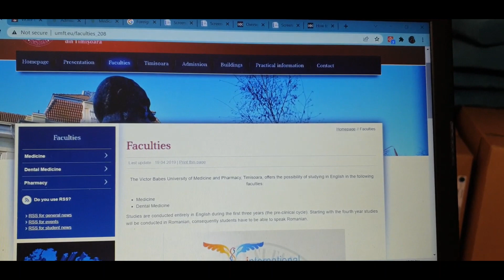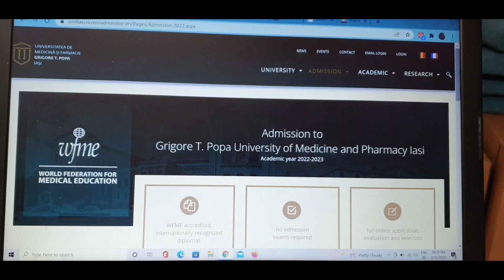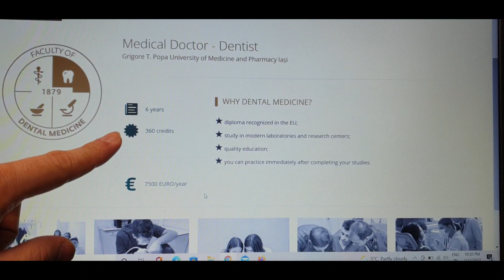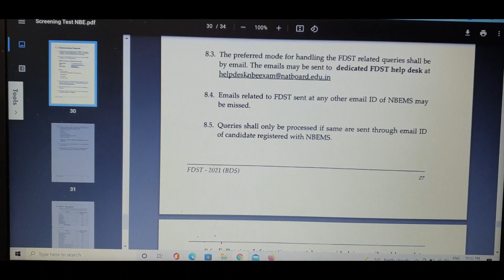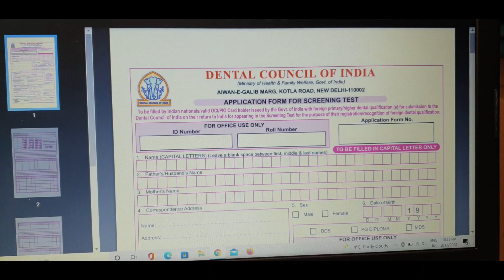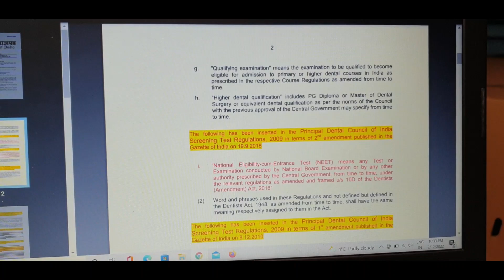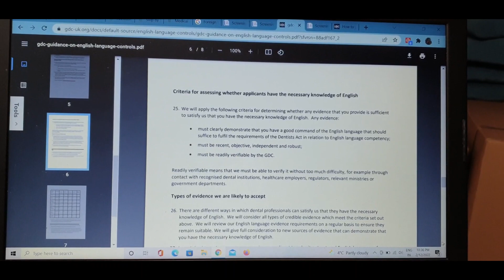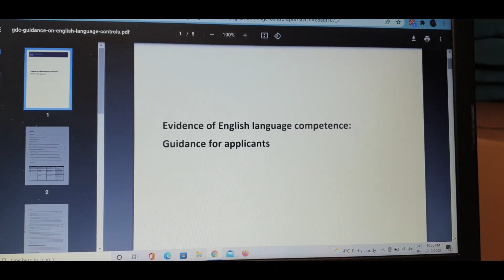BDS Dental Course from Romania Europe/रोमानिया यूरोप से बीडीएस डेंटल कोर्स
BDS Dental course  in English language from Romania Europe /
रोमानिया यूरोप से बीडीएस डेंटल कोर्स

- online application portal to apply directly through university webites
- limited seats for non EU citizens
- no admission test
- no English test for Indians
 - diploma recognized in the EU;
 - study in modern laboratories and research centers;
 - quality education;
- you can practice immediately after completing your studies.

रोमानिया यूरोप से अंग्रेजी भाषा में बीडीएस डेंटल कोर्स

- ऑनलाइन आवेदन पोर्टल विश्वविद्यालय की वेबसाइटों के माध्यम से सीधे आवेदन करने के लिए
- गैर यूरोपीय संघ के नागरिकों के लिए सीमित सीटें
- कोई प्रवेश परीक्षा नहीं
- भारतीयों के लिए कोई अंग्रेजी परीक्षा नहीं
 - यूरोपीय संघ में मान्यता प्राप्त डिप्लोमा;
 - आधुनिक प्रयोगशालाओं और अनुसंधान केंद्रों में अध्ययन;
  श्रेष्ठ शिक्षा;
 - आप अपनी पढ़ाई पूरी करने के तुरंत बाद अभ्यास कर सकते हैं।